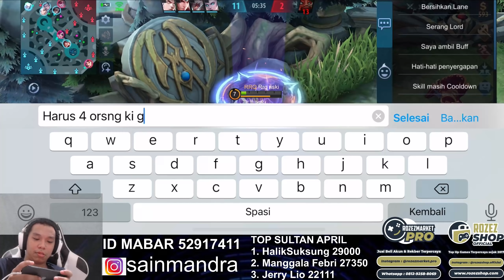Hayabusa Jadi Tank ! Build Dari RRQ Lemon ! Benar Benar Gila ! 1 vs 5 Aja Gak Bisa Mati ! - MLBB